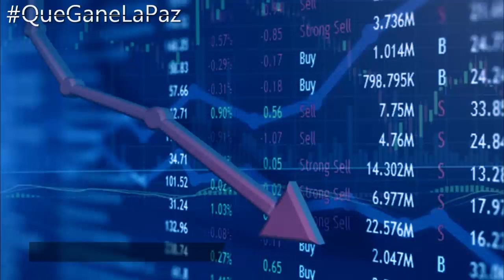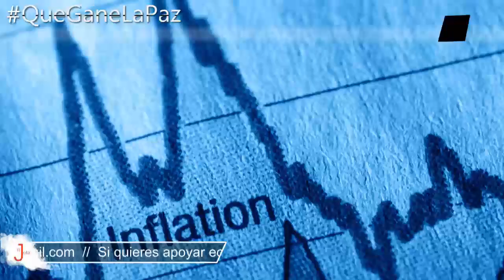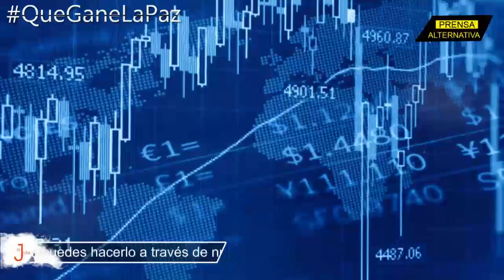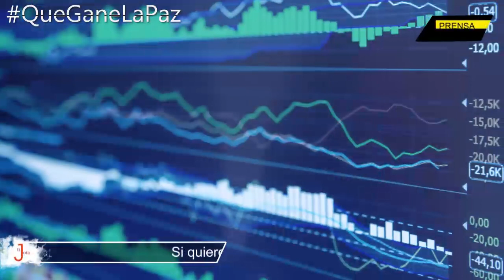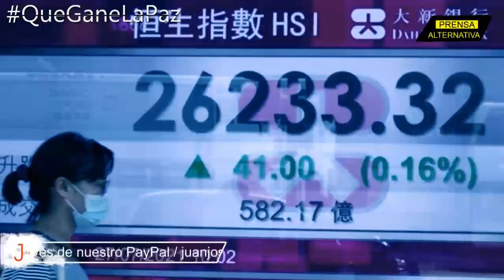¡Mercados globales al borde! Washington reduce las ayudas mientras China Busca prosperidad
La política monetaria global está sufriendo un duro golpe, los mercados están al borde de un colapso y buscan protegerse del mundo adverso, el riesgo se avecina. Por un lado La Reserva Federal (la Fed), banco central estadounidense, ha enviado mensajes duros anunciando un plan reduciendo las ayudas, por el otro China busca impulsar la economía.

Jefe de Prensa: Enzo Anchante